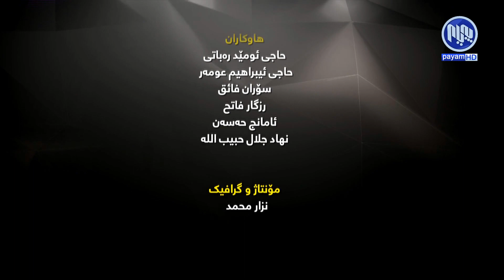به‌ڵگه‌كانی پێغه‌مبه‌رایه‌تی - چۆن په‌یامی خودا دابه‌زی بۆ پێغه‌مبه‌ر صلی الله علیه‌ وسلم ؟